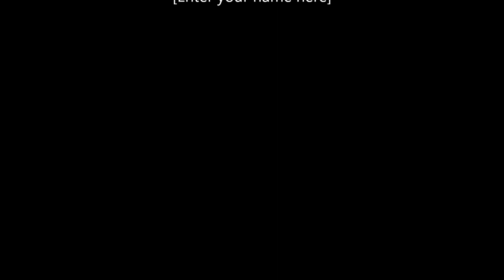Time Out with Sylvia Crawley presents Marion Jones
Olympic Track and Field Icon, Marion Jones, stopped by to chat with her University of North Carolina basketball teammate, Sylvia Crawley. The two take a walk down memory lane as Marion opens up about her choices in life. Marion also talks about what her new focus in life is. Several questions arose in reference to advice for young people and Marion's passion for the youth came gushing out.